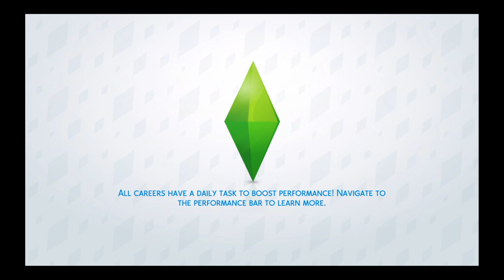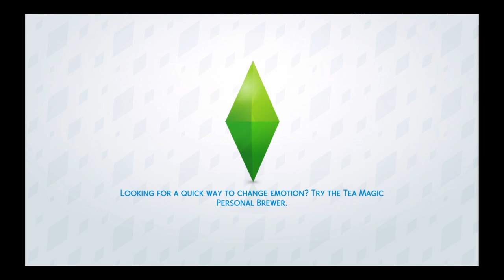A DRAMATIC BIRTH! (The Sims 4 #9)